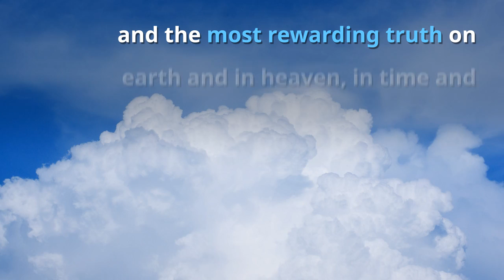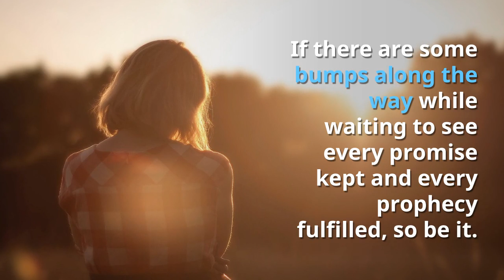Elder Jeffrey R. Holland Says There is No Need to Be Afraid About the Future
Jeffrey R Holland: "There is no need to be afraid or tentative about the future."